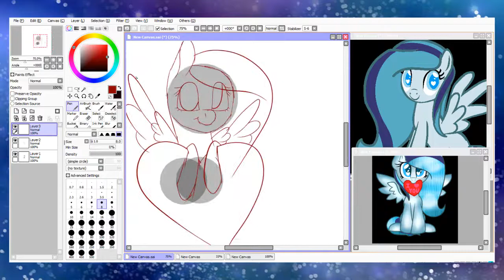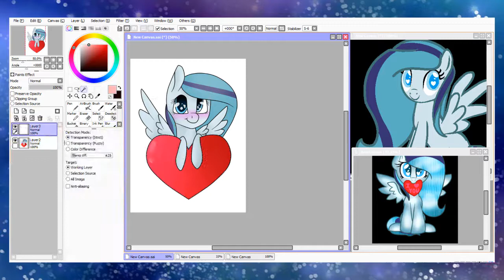(art trade) Sweetness Rock -mlp speedpaint-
art statue:
collabs: yes
art trades: yes
request: yes
commission: look my DA
redraw my drawing: ask me
gift: only for friends